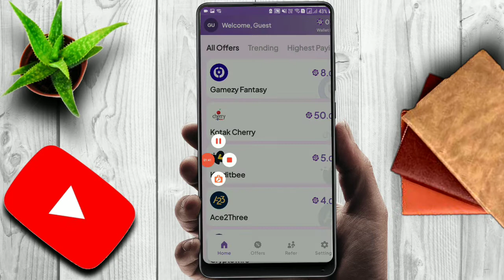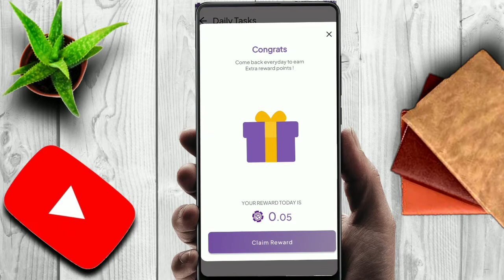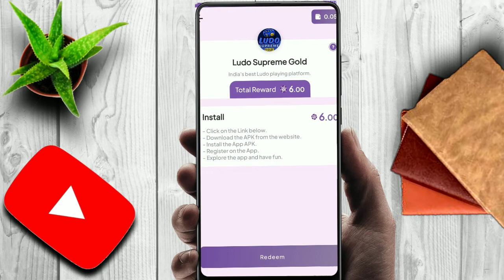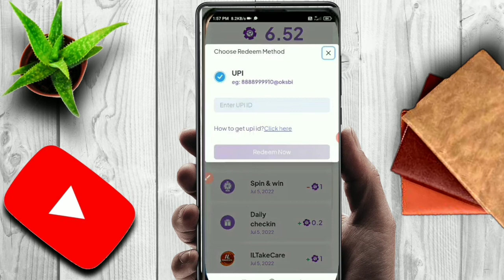🤑Today New Campaign Loot Offer 50₹+50₹+50₹ Instant Paytm Cash || Tasks💰Campaign BUG|| New Paytm app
quote paytm
2 paytm accounts
2 paytm in one phone
2 paytm account kyc
loot paytm cash
loot paytm
loot paytm gold
3 patti paytm cash 2021
50 rs paytm loot
5 rs paytm cash
bp paytm
e paytm
e-campaign
1 paytm cashback points equal to
1 paytm first points equal to
2 paytm accounts
2 paytm in one phone
20 paytm cash
paytm 7 pe 700 cashback offer
paytm 9apps